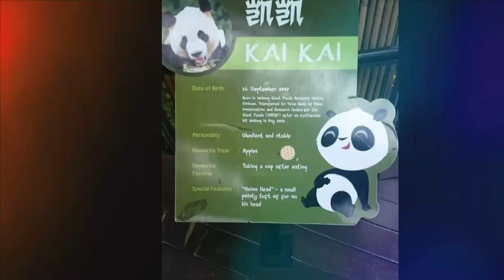2016_0102_River Safari 貓熊凱凱(G+)